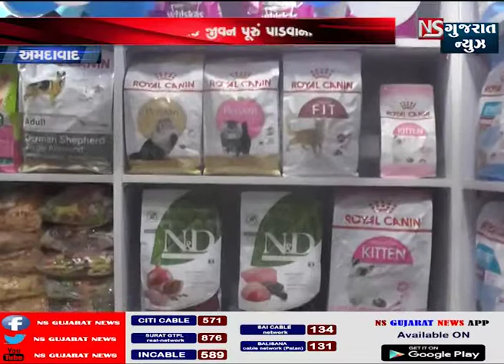STORY OF GUJARAT